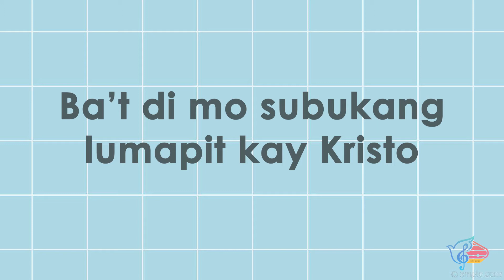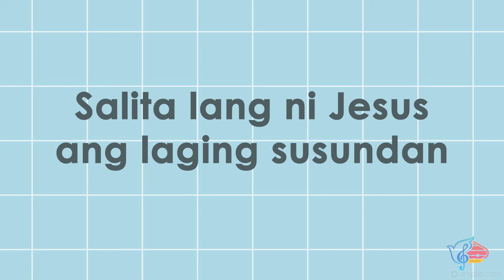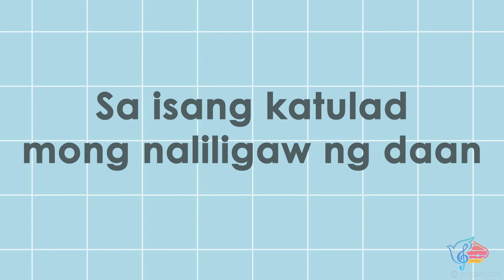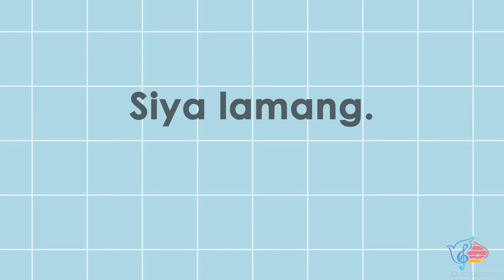Siya Lamang | Tagalog Worship | Minus One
- LYRICS -

I.
Ngayon na ang araw ng kaligtasan mo
Kaibigan saan ka ba patutungo?
Isip mo ba’y nalilito, ang buhay ay anong gulo
Are you weary, is your so life troubled?

Chorus:
Sakanya mo lang ialay lahat saiyong buhay
Paghihirap ng kalooban
Siya lamang ang iyong tawagan

II.
Minsa'y nagtatanong bakit nga ba gano'n?
Ang buhay minsa’y di maintindihan
Di alam ang pupuntahan puro nalang kasawian
Ba’t di mo subukang si Kristo ang lapitan?

Repeat Chorus:

III.
Salita lang ni Jesus ang laging susundan
Tiyak na hindi ka Niya pababayaan
Makikita mo ang tunay na pag ibig N'yang inalay
Sa isang katulad mong naliligaw ng daan